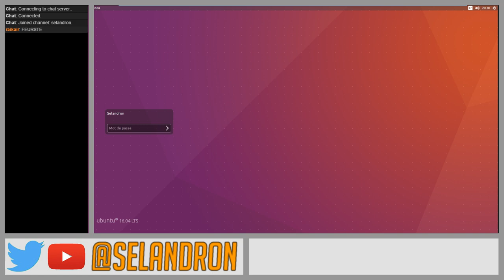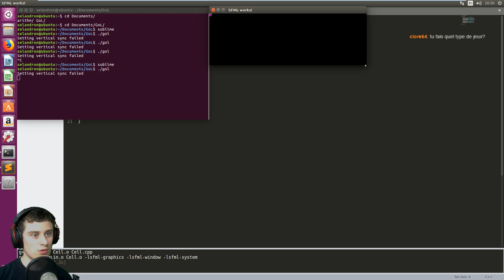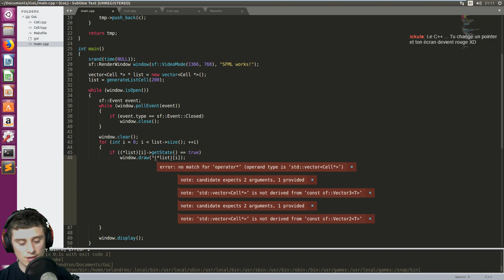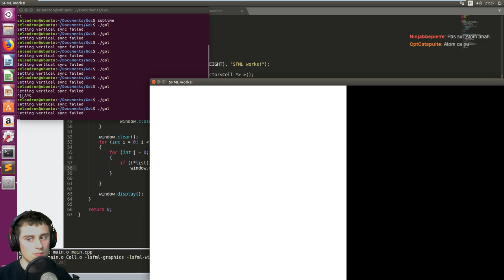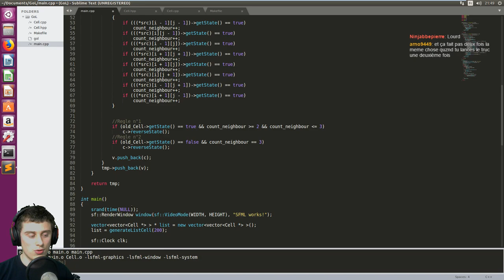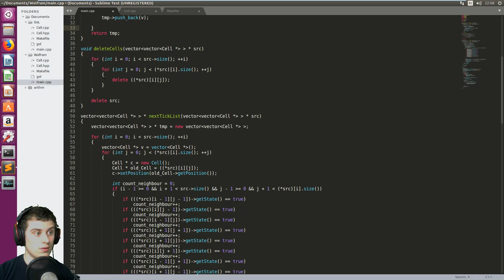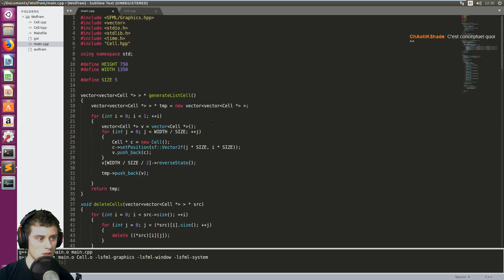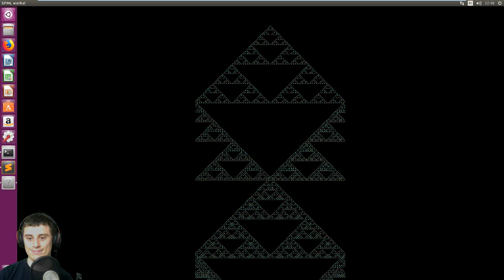Faire un jeu de la vie en moins de 3h, EZ - Replay live 14/03/18